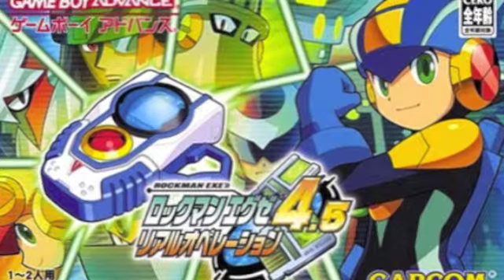Rockman EXE 4 5 Real Operation Music Lecture